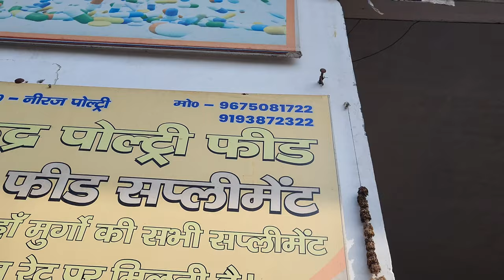छोटे किसानों के लिए सबसे बेस्ट डील नीरज ट्रैक्टर वर्कशॉप शामली ट्रैक्टर मंडी